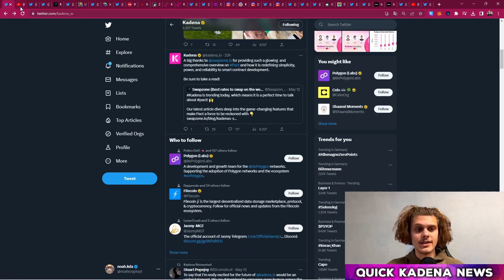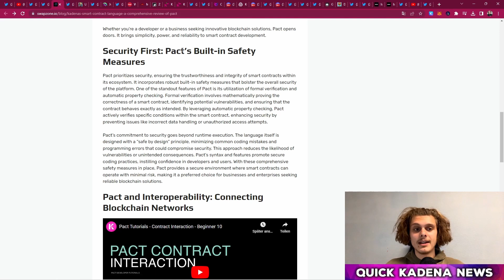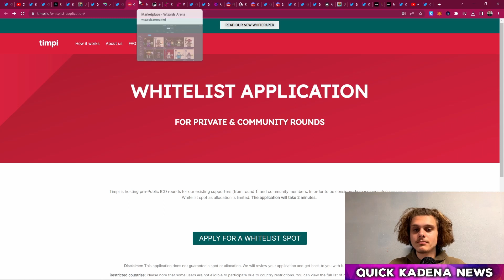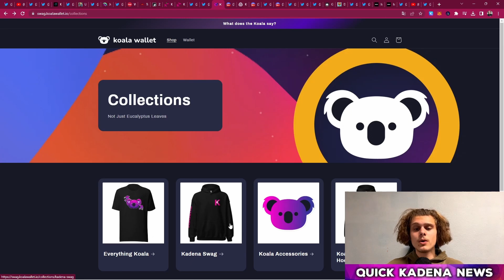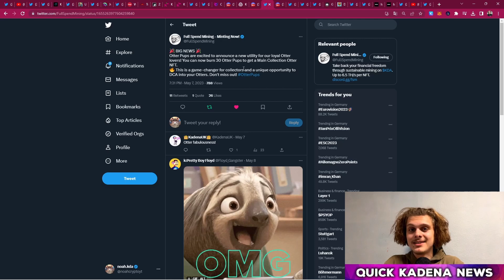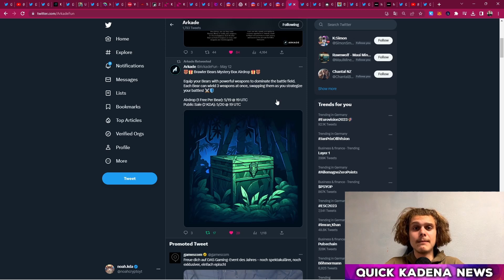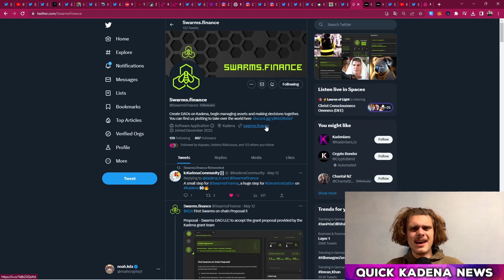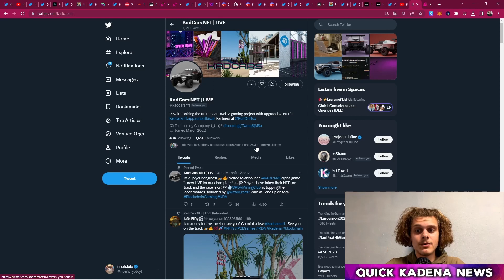Quick Kadena News 13/05 | Kadena L2, PACT for the World, Gaming NFTs, Airdrops & more | On Kadena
Back with some Quick Kadena News 13/05!
We had great livestreams from the Kadena team which I reccomend to watch. Same with Flux! There's also news from our mining projects, gaming NFT mints, airdrops & more. Have fun!
By the way, I'm happy about feedback 😉

*SHOUTOUT TO PANDAOFAFRICA#0633 for the song!!!

🔹Community wallet address: k:b2eed2c05a2df779a101e9a8dc87db1f859989be31f7f694894f43050782da4b

⏳Timestamp⌛️

00:00 Intro
00:04 Kadena
03:04 UdderlyNFTs
04:07 Crankk
05:15 Timpi
05:54 Wizards Arena
07:04 Miners Of Kadenia
07:27 KadenaEco & KoalaWallet
09:14 Kadena Mining Club
10:15 KDABlocks
10:40 Kadena Hashing
11:27 Full Spend Mining
13:04 Arkade
13:43 Boxing Badger
14:20 DadBod
14:55 Kapepe
15:33Swarms Finance
16:36 SGK Gen1 Mint
17:40 Linx Wallet
18:04 Flux PoUW
18:30 KadCars
18:50 Outro

Also, the results may vary and you will not make any money or lose all your money.
Also counts for advertising.